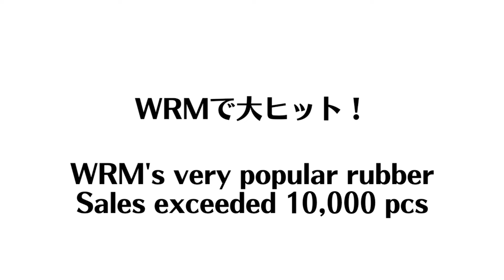【ペン粒】ダブルスのオススメレシーブ4選｜ゆきち。【卓球知恵袋】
00:00 オープニング
02:43  レシーブ1
04:15 レシーブ2
05:53  レシーブ3
07:29 レシーブ4